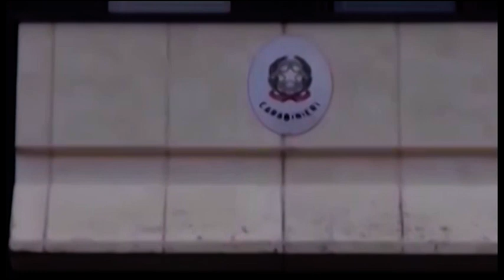Montevarchi(Ar). Sorpreso con 60 grammi di cocaina pura nascosta tra i vestiti: in manette